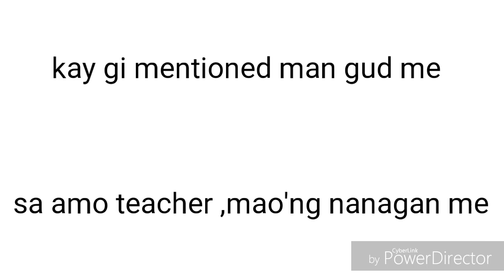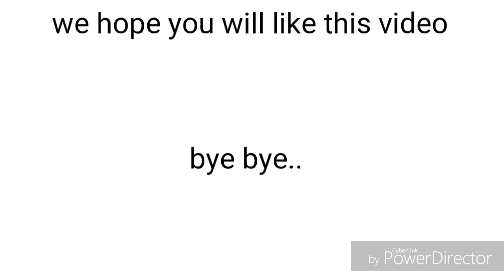defferent types of mo para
LAMIAN GURL